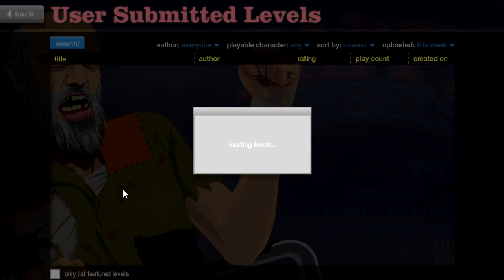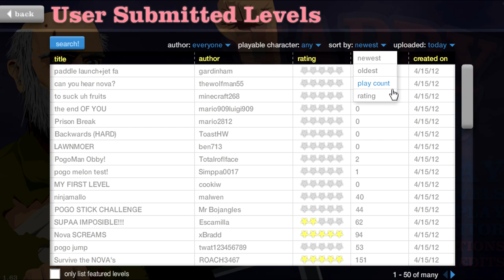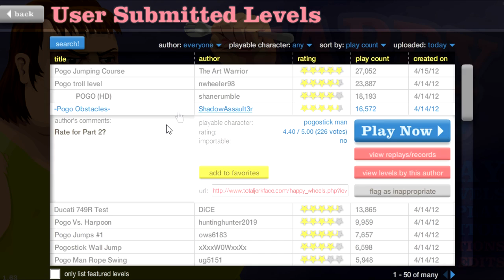Happy Wheels con ACHACHANCHA - comentado - episodio 8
➜ Antonio, su cambio radical y cómo aprendió a bailar el gusano